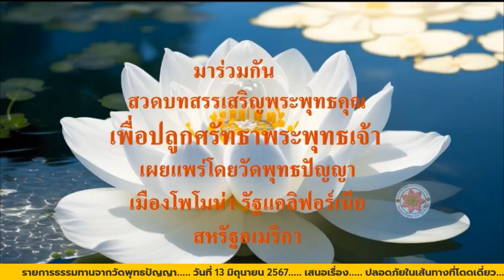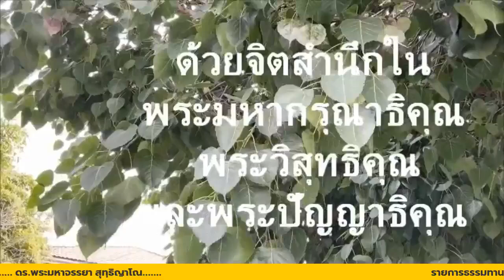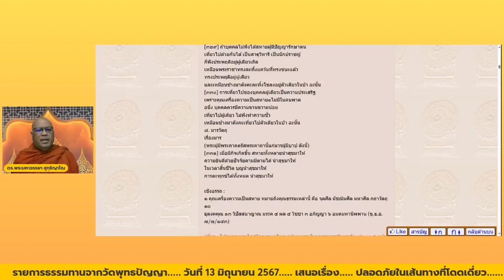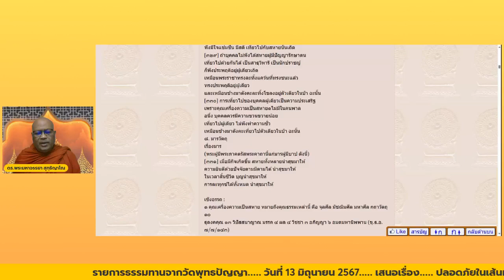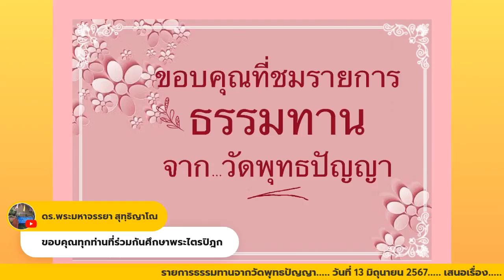วันที่ 13 มิถุนายน 2567 เสนอเรื่อง ปลอดภัยในเส้นทางที่โดดเดี่ยว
เสนอเรื่อง ปลอดภัยในเส้นทางที่โดดเดี่ยว
พระมหาจรรยา สุทฺธิญาโณ ดร.